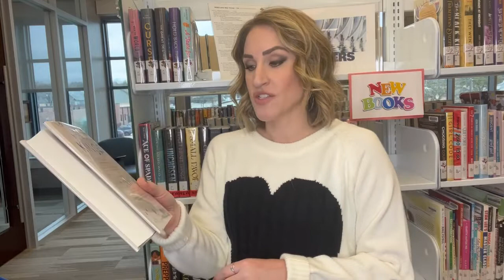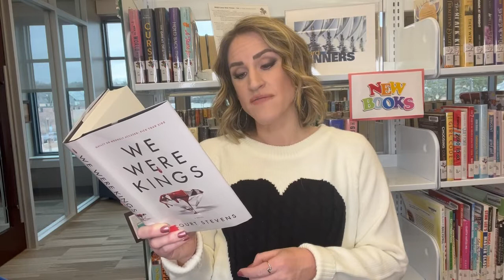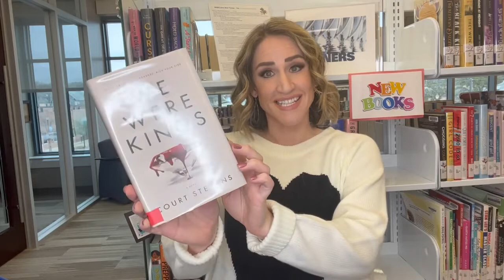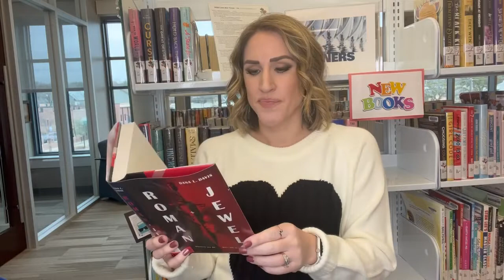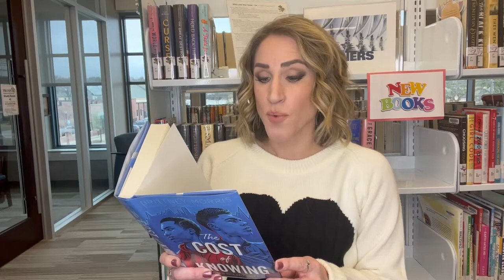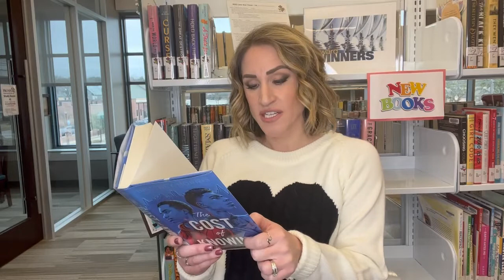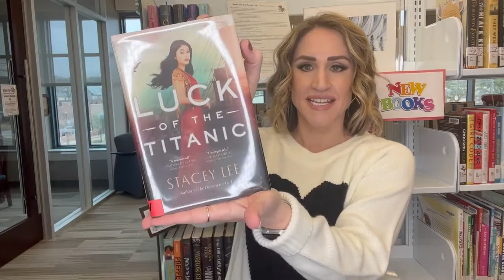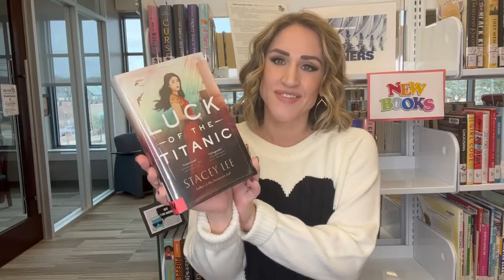YA Unboxing: April 2022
It's time for another Library Unboxing! We have a lot of new books that we have received and shelved the past few weeks for our YA readers. Be sure to come by and check them out - we have lots of new fiction, graphic novels and nonfiction!